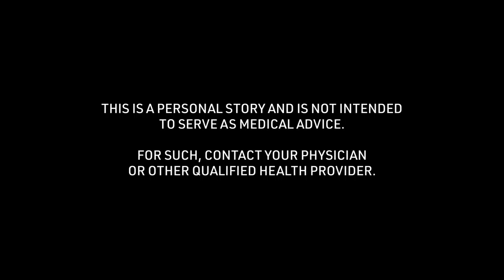Claire's Basketball Concussion Story: Cause of Injury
Claire talks about the "Cause of Injury" of the basketball concussion story received at 16 years of age. To see all of her story and thousands of others visit the Concussion Story Wall

1) What was the cause of your concussion?
2) What were your symptoms? (Physical/mental struggles?)
3) What was the greatest challenge about your concussion?
4) What tips helped you get through your recovery process?
5) In retrospect, what is something helpful you could have said to yourself during recovery?
6) Were you comfortable sharing experiences about your concussion? Were your family, friends, team, coach, school helpful in this process?